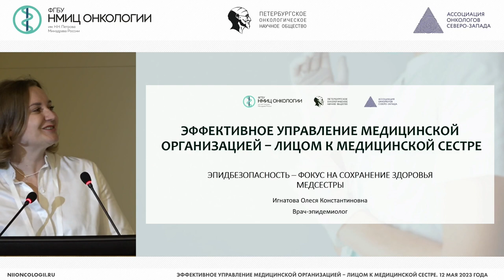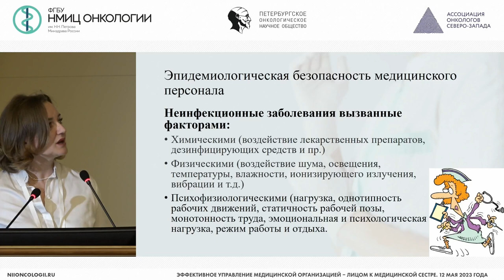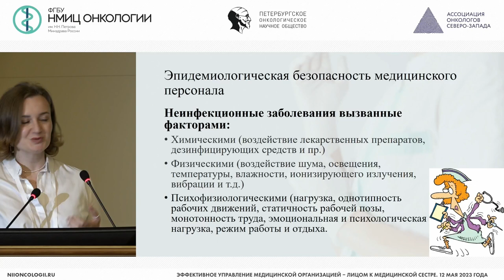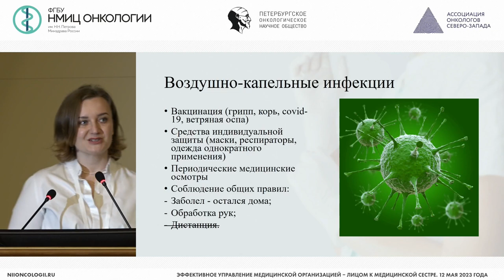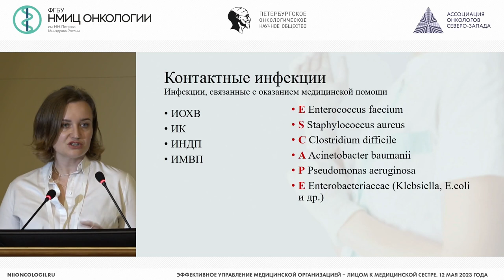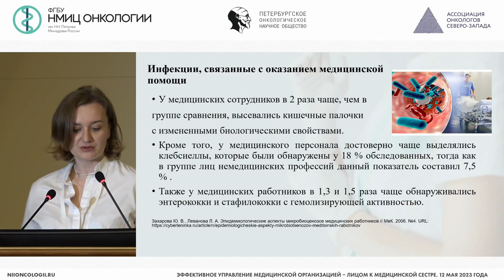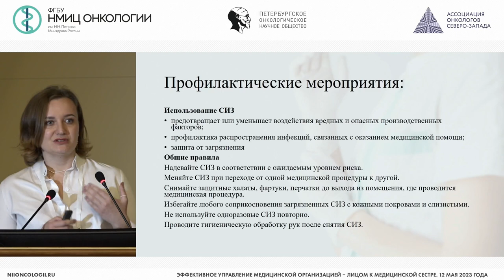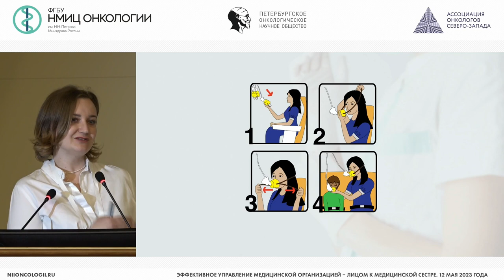Эпидбезопасность – фокус на сохранение здоровья медсестры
Игнатова Олеся Константиновна – врач-эпидемиолог общего медицинского отдела НМИЦ онкологии им. Н.Н. Петрова, г. Санкт-Петербург

Конференция «Эффективное управление медицинской организацией – лицом к медицинской сестре»